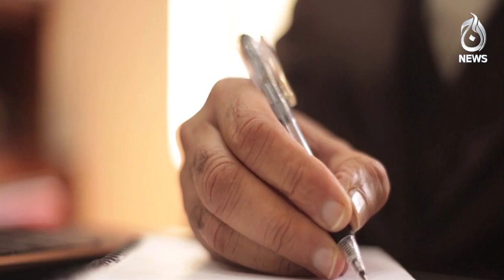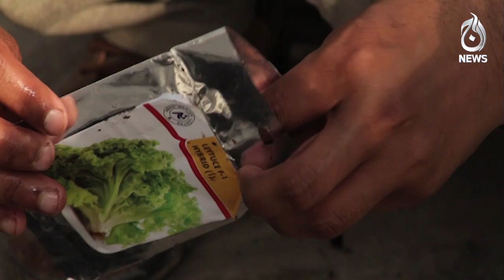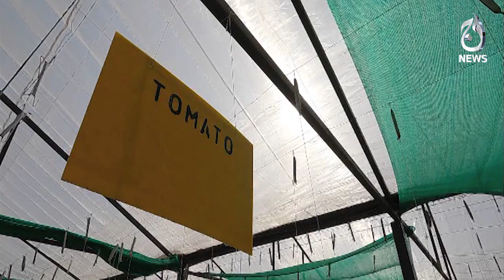Vegetables starts growing without soil and soil In Pakistan - Siyasat say hat kay | Aaj Originals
Hemophilia Patients Welfare Society | Siyasat Say Hat Kay | Aaj News

Aaj TV Official:
shorturl.at/iBDNX